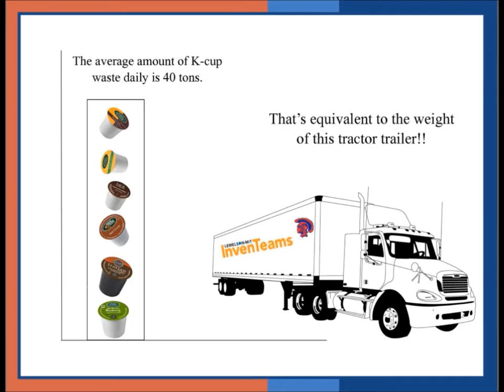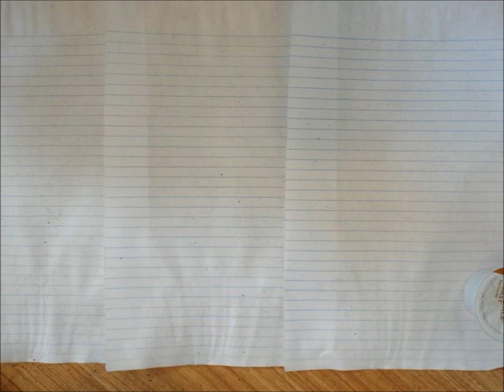Bridgewater-Raynham Regional High School InvenTeam "Coffee Pod Recycler"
Saving the world, one pod at a time